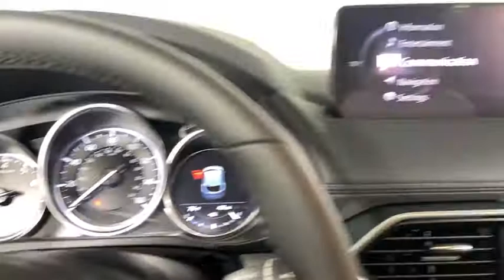2021 Mazda CX-5 Morrow, Peachtree City, Newnan, McDonough, Union City, GA M28425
Machine Gray Metallic New 2021 Mazda CX-5 available in Morrow, Georgia at Hennessy Mazda Buick GMC. Servicing the Peachtree City, Newnan, McDonough, Union City, GA area.
2021 Mazda CX-5 Touring w/ Preferred Pkg - Stock#: M28425 - VIN#: JM3KFACM3M0387636

2021 Mazda CX-5 Touring w/ Preferred Pkg Machine Gray MetallicbrbrABS brakes, Alloy wheels, AppLink/Apple CarPlay and Android Auto, Auto Dimming Rearview Mirror w/HomeLink, Bose 10-Speaker Premium Audio Sound System, Electronic Stability Control, Exterior Parking Camera Rear, Front dual zone A/C, Heated Front Bucket Seats, Heated Front Bucket Seats w/Memory, Heated front seats, Illuminated entry, Leather Seat Trim, Low tire pressure warning, Power Rear Liftgate, Power Sliding-Glass Moonroof w/Interior Sunshade, Radio: AM/FM/HD Audio System, Rain sensing wipers, Remote keyless entry, Touring Preferred SV Package, Traction control.brbr25/31 City/Highway MPGbrbrPlease click on 'Window Sticker' button for full list of features and options. Please view this listing on Hennessy's website for access to manufacturer window stickers and the most current pricing and availability on all new vehicles. Before visiting the store, please review the information in the 'Before You Arrive' tab that is part of every listing on Hennessy's Website. It will only be honored with a printed copy of this coupon presented in person at the store. Please confirm the accuracy of the included equipment by calling us prior to purchase.brbrAt Hennessy of Southlake, we offer a tremendous selection of New & Pre-Owned vehicles, accompanied with outstanding deals and unparalleled service! We have a strong and committed sales staff with many years of experience satisfying our customers' needs. We take pride in standing above the competition with a solid reputation and our entire team will ensure your car buying experience exceeds your expectations! We are leading the way with Real-Time Market based pricing that yields you the absolute best values on every car and truck. For over 50 years, the Hennessy family has been the most trusted name for luxury vehicles in metro Atlanta. We operate 10 dealerships in the Atlanta market, which provides us with access to a network with over 2,500 vehicles! No matter what you are interested in, we cant wait to help you find the perfect vehicle!